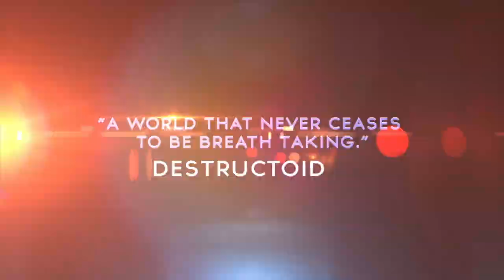Enslaved Odyssey To The West Premium Edition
Namco - Enslaved Odyssey to the West Premium Edition presented by gnomgames.de